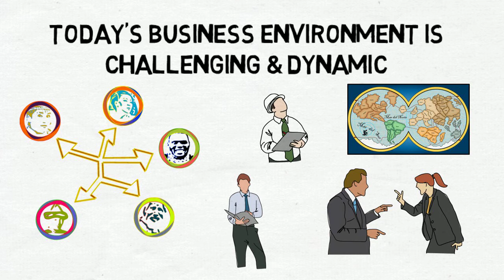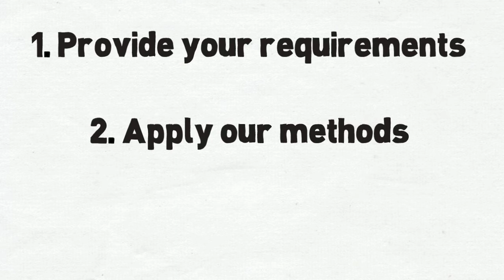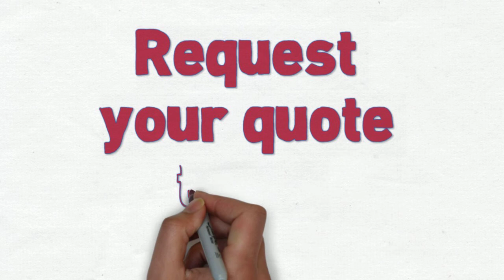Manage What : Business Edition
Details about the new and improved Manage What program for businesses and young working professionals.